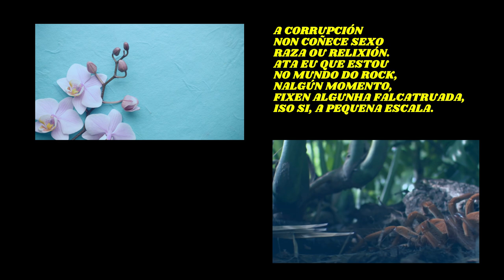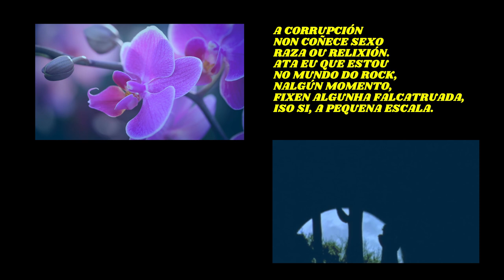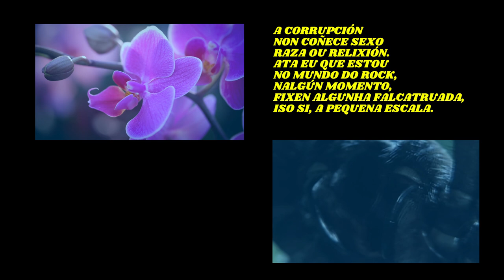A CORRUPCIÓN - Rock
Intro da película,
El sueño eterno (1946).
O demais é a miña incompleta visión da corrupción, rock.